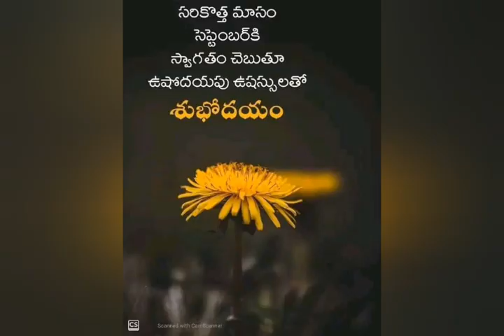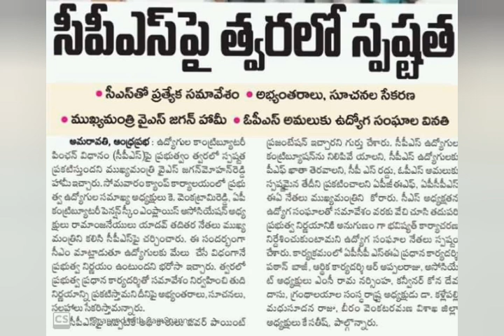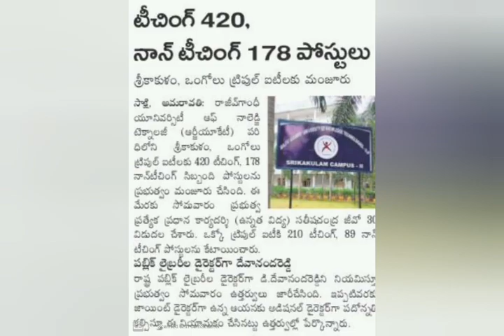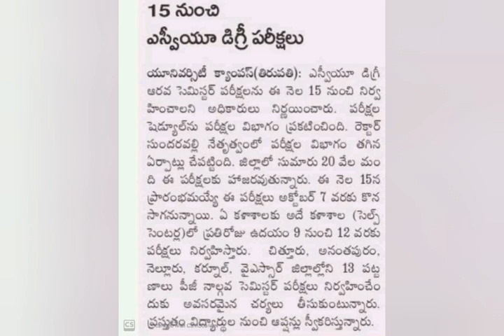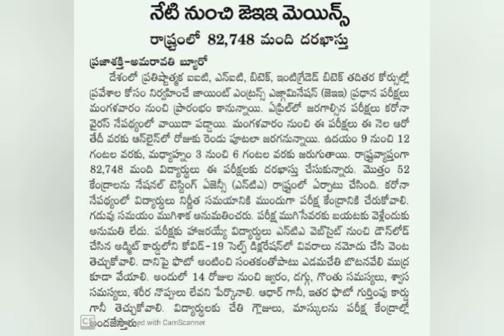appsc latest |AP DSC latest news |ap grama sachivalayam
Ap dsc latest news today | appsc latest | ap grama sachivalayam latest

tet dsc 2020 మారిన సిలబస్, పూర్తి వివరాలు ఈ వీడియో ద్వారా